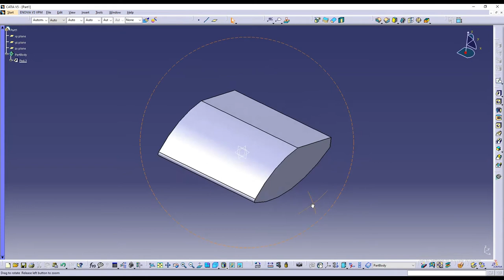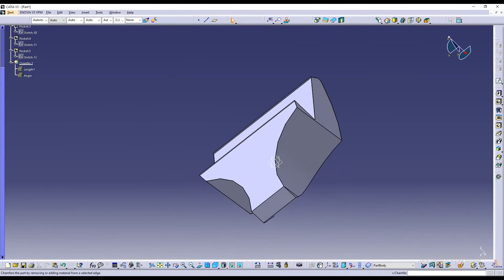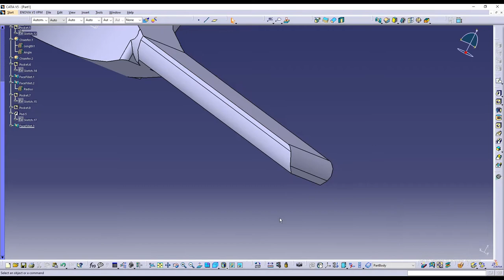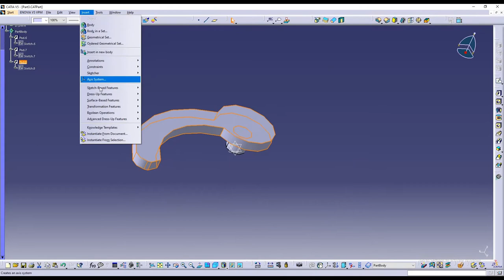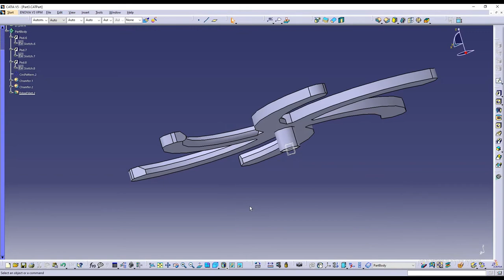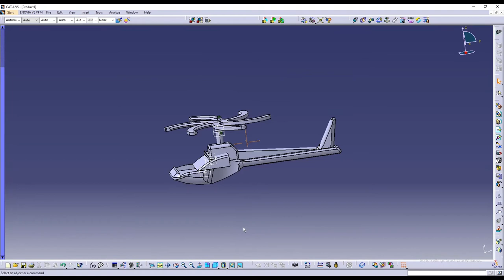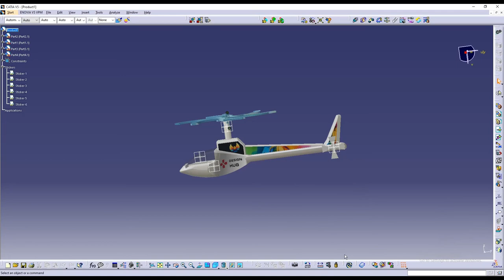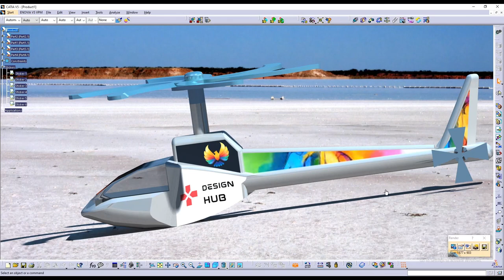helicopter design project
This video shows a real model of helicopter model  assembly in Catia software and this is created in part modelling unit of Catia using simple steps and within less time so stay tuned and watch the full video.
How to install CATIA V5 crack in windows 10 /8.1 /7

CATIA V5 R21 Car alloy and wheel design easy steps

AutoCAD 3d Tutorial 2021 Plug Wrench
AutoCAD 3d tutorial 2020 exercise 2 हिन्दी holder pivot
Introduction to AutoCAD हिन्दी Ribbon / Workspace / UCS WINDOWS / MAC

IN THIS CHANNEL YOU WILL LEARN:
CATIA car design & assembly / Design in CATIA 2D TO 3D / CATIA Sheet metal / CATIA V5 assembly design
CATIA V5 for beginners / Tutorials design of flange coupling in CATIA v5 / CATIA part modeling / CATIA Surface Modeling / 3D Curve
NX CAD/CAM PART DESIGN / NX CAD/CAM ASSEMBLY / NX CAD DRAFTING / RENDERING / NX CAM
AutoCAD FOR BEGINEERS / AutoCAD 2D Sketch detailing / Drafting / layers in AutoCAD / RENDERING 3D

THANKS,
DESIGN HUB TEAM FOR SUPPORT